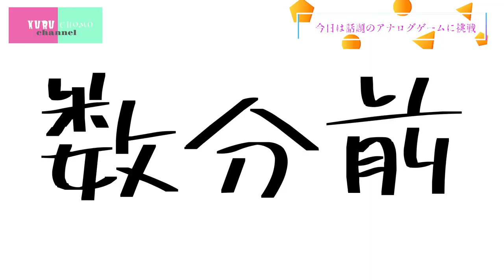人気爆発中の「コリドール」とか言うゲームやったらエロかった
今回はリスナーからの「クルチョモ これヤってみて！」枠、

フランスのボードゲーム「コリドール」で遊んでみました。

現在このゲームはアナログゲーム界で人気爆発中で、
時期によっては買えないとか、買えるとか。

ありそうで無かった、
ルールもとってもシンプルで奥が深いゲーム。

このゲーム、プレイしてる姿は知的に見えます。

皆様もぜひプレイしてみて下さいね！

【商品リンク】
ギガミック (Gigamic) コリドール (Quoridor) [正規輸入品] ボードゲーム